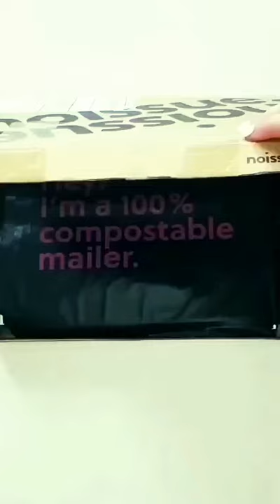sustainable shipping mailer check 👀 packaging ecofriendly (c) Finely Twined Fibers